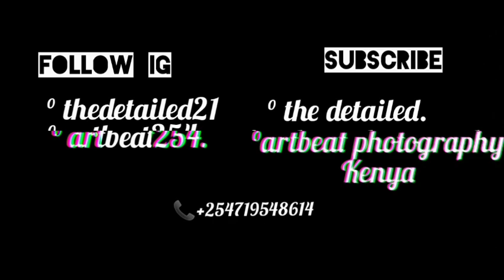Must Watch Photography Hacks TRAILER.